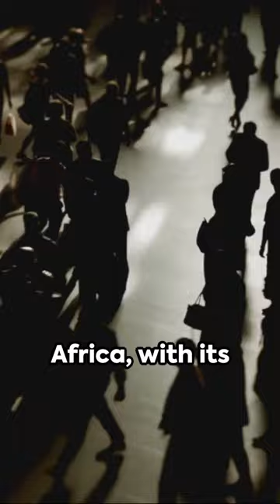IS THERE TOO MANY PEOPLE ON PLANET EARTH (WORLD POPULATION)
In this fascinating video, we embark on a captivating journey to explore the world's population by country. Based on the latest UN estimates, we delve into the numbers, facts, and figures, uncovering the most populous nations and their unique dynamics. Join us as we unravel the intricate tapestry of global demographics and gain a deeper understanding of our diverse planet. Let's dive in together and explore the incredible world of population statistics!

OUTLINE:

00:00:00 World Population: A Quick Dive